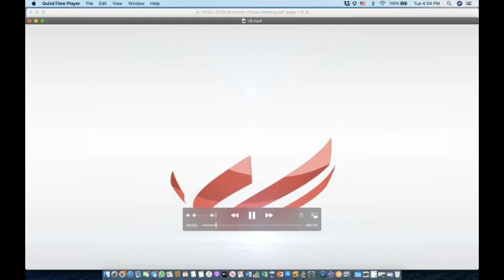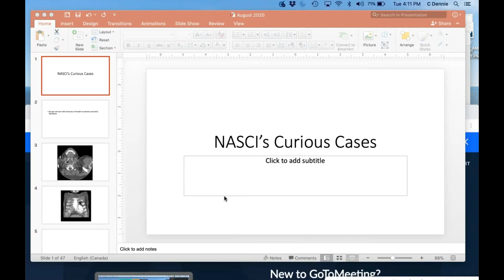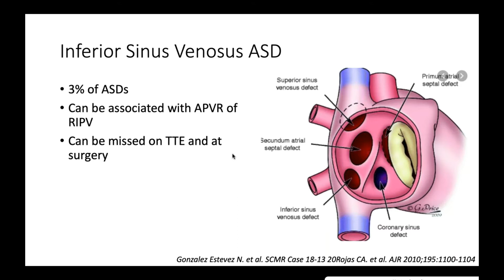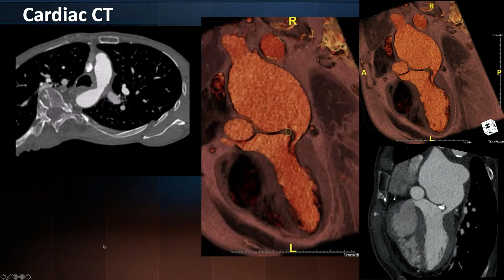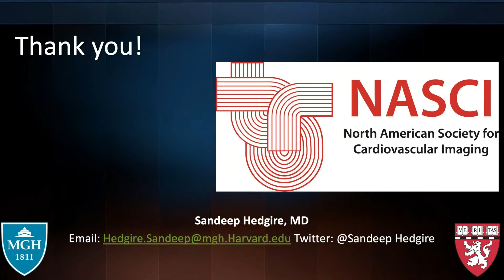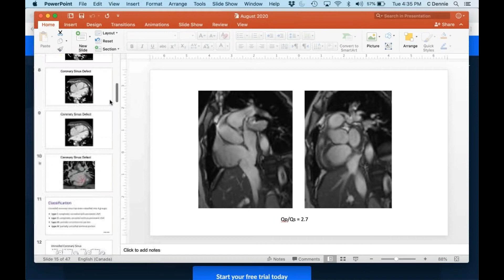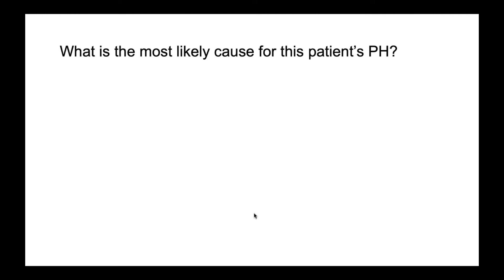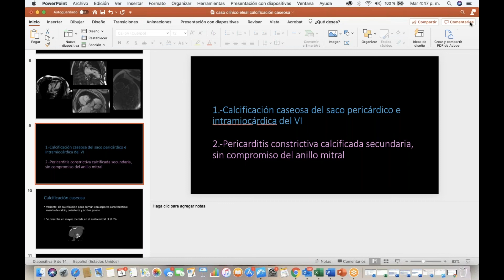NASCI Curious Case Webinar August 2020